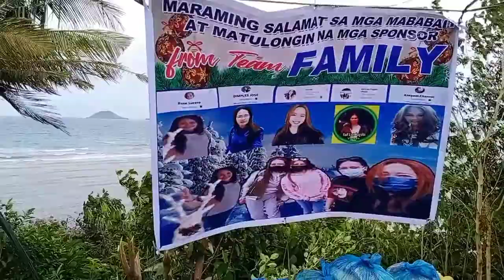Childrens party 4: Give love on Christmas celebration to Calagnaan Island | travel vlogs | harry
Childrens party 4: Give love on Christmas celebration to Calagnaan Island | travel vlogs | delharry vlogs | harry dekacruz b | harry

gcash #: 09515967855